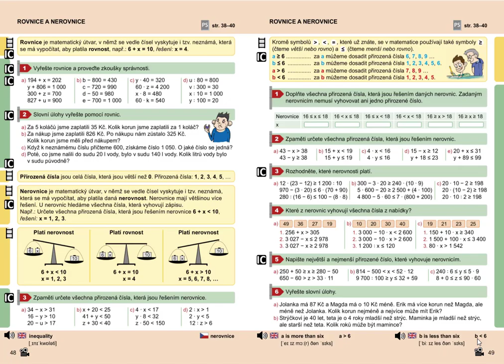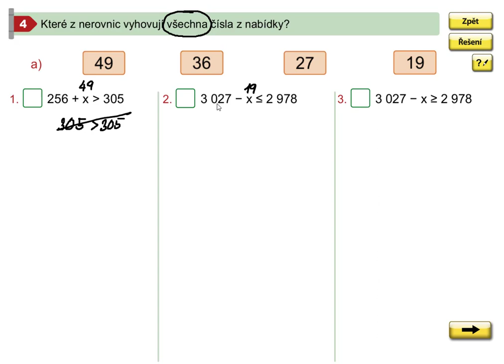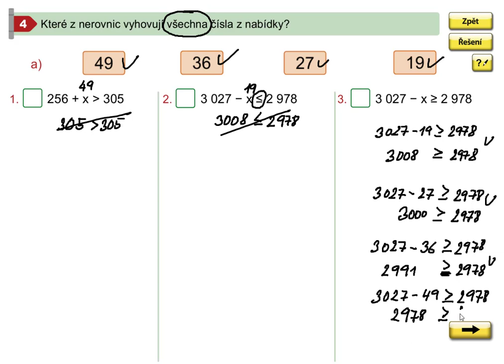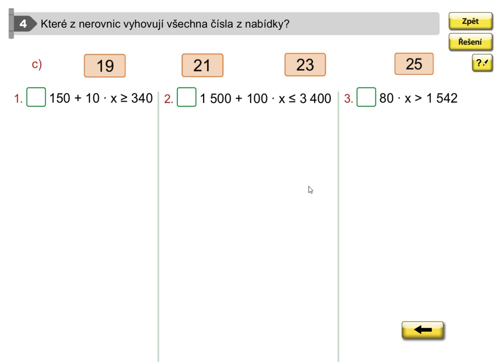Rovnice a nerovnice (1. stupeň ZŠ), Mat. mat. pro 5.roč., 2. díl, str. 49, cv.4